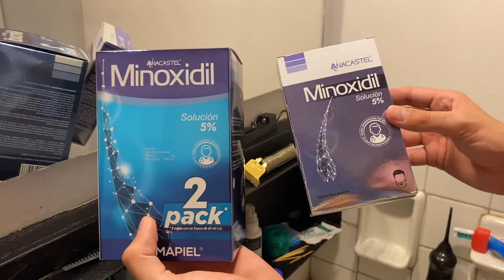Mi Simple Rutina de Minoxidil Para Crecer Barba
Whal Recortadora Color Pro Plus

La información en este canal de Youtube y los recursos disponibles son por motivos educacionales y de entretenimiento solamente.